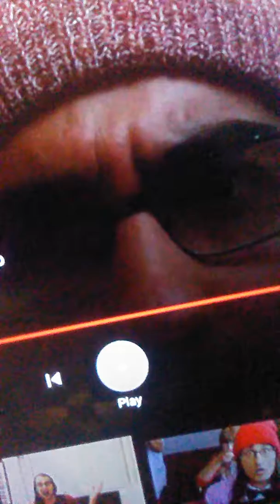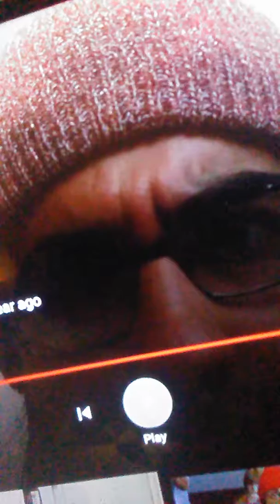Whats on my Mind Right Now?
Are you scared of death? How does that word make you feel. I welcome it. There's more i want to say but its all gouche.